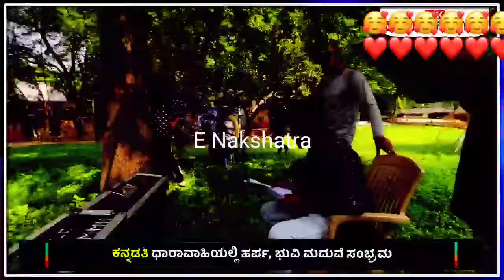ಕನ್ನಡತಿ ಸೀರಿಯಲ್ | Kannadathi Serial Episode | Harsha Bhuvi wedding